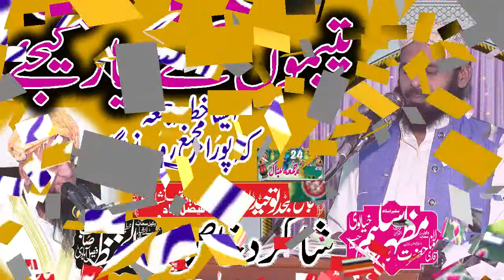Maulana Mazhar Saleem Khayalvi Sahib yatimo sy piyar